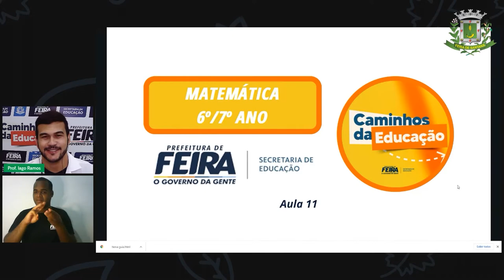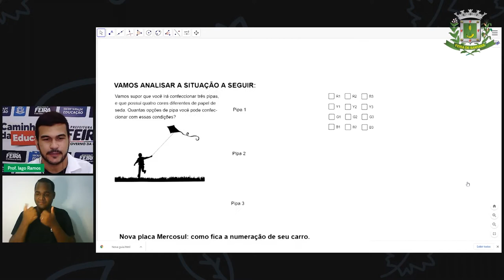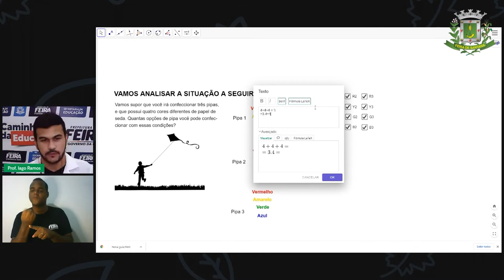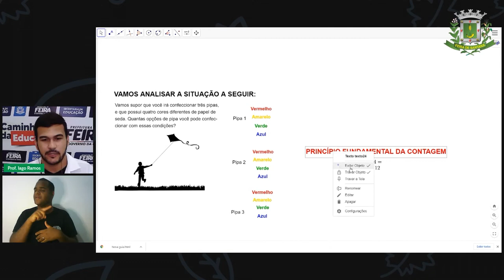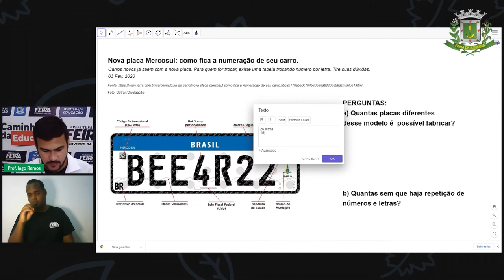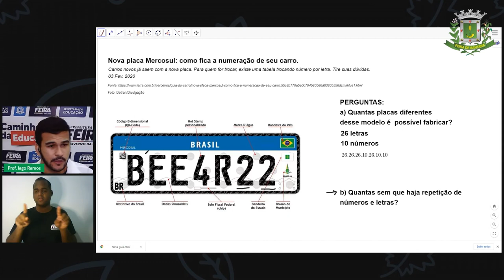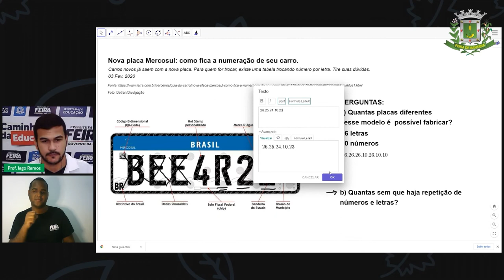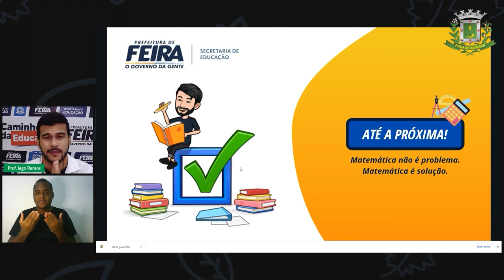6° e 7°ANO Aula 11 Matemática Raciocínio Combinatório Prof Iago Ramos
Aula 11 6° e 7°ANO Matemática Raciocínio Combinatório Prof Iago Ramos